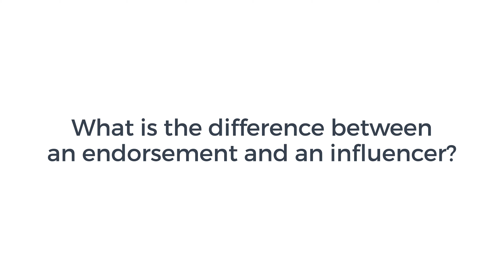What is Influencer Marketing?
- In this world two things are true. One is, nothing moves people to act better than word of mouth. The other is, experience talks. Combine these two, and you’re an influencer. Those among us who have a lot of life experience, are usually more prone to being vocal about that experience and are more likely to share it with others. In this video Kevin Lynch, Director of Copy at Instapage, defines what influencer marketing is and how it works.

In another, less complicated era, there was a thing called paid endorsements. It was a simple exchange. Companies gave famous people money and those celebrities endorsed the product. Think George Clooney for Nespresso. The coffee giant paid him $40 million to appear in ads sipping their brew. Beyonce earned $50 million from Pepsi, George Foreman made $150 million as the spokesperson for the George Foreman Grill.

Today the endorsement strategy has morphed into influencer marketing. This method is more specific, and is more direct. Kevin Lynch, Director of Copy at Instapage further defines the term and offers some real-world examples of how influencer marketing works.

Speaking marketing requires that the speaker understands the concepts that are unique to marketing. In this video Instapage breaks down the definition of the industry’s key terms into real world definitions as provided by some of the most influential players in the digital and tech marketing industry.

Instapage makes the landing page creation process simple. You don’t need to know code. You don’t need to be a designer. All you need is a desire to grow your business. Visit Instapage.com to find which of our plans are best for you and your business.